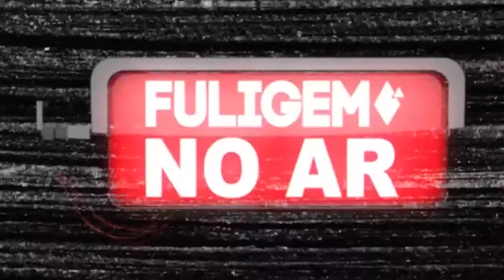Manifestantes são impedidos de entrar na Câmara Municipal de Ribeirão Preto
"A atual presidência da Câmara tem barrado manifestantes, dado ordens ilegais à guarda de revistar pessoas e infiltrado arruaceiros durante os atos. Inclusive, na última sessão em um ato desesperado, tentou criminalizar o movimento com acusações rasas de racismo e de tentativas de implantar bombas na Câmara. Atitude de quem sabe que está errado.
Por isso, manteremos a luta contra o aumento e contra a Ditadura na Câmara."
(Movimento Jovem Independente)